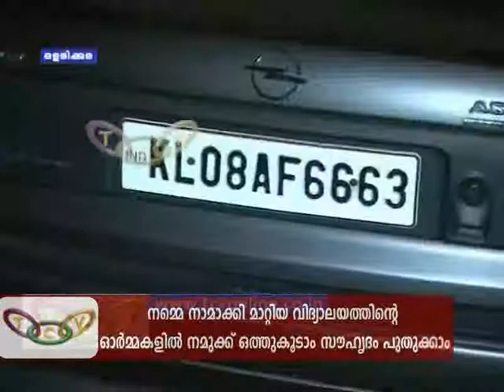ഒളരിക്കരയില്‍ ദമ്പതികള്‍ വെടിയേറ്റ് മരിച്ചു.